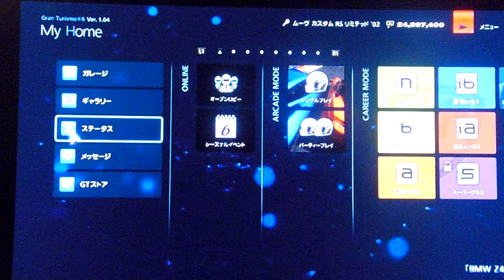GT6 GTコンパクトカーチャンピオンシップ 3/3 鈴鹿サーキット 東コース ダイハツ ムーヴ カスタム RS リミテッド'02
Bクラス
GTコンパクトカーチャンピオンシップ　３／３
鈴鹿サーキット 東コース
ダイハツ ムーヴ カスタム RS リミテッド'02
今日でやっとBクラスが終わりました。